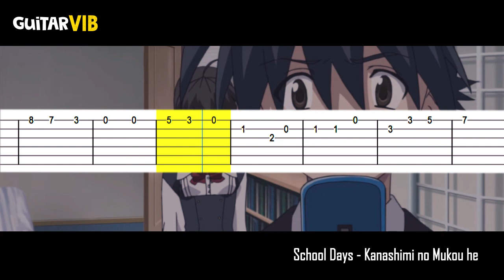School Days - Kanashimi no Mukou he【𝗧𝗔𝗕】|➤ GUITAR TUTORIAL